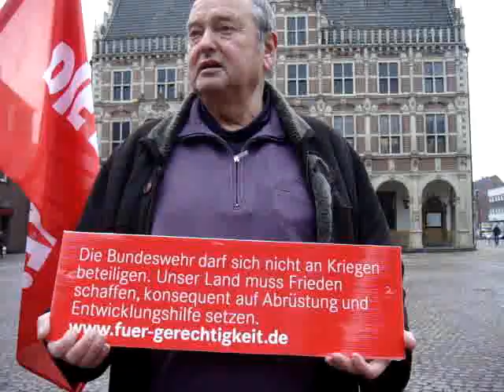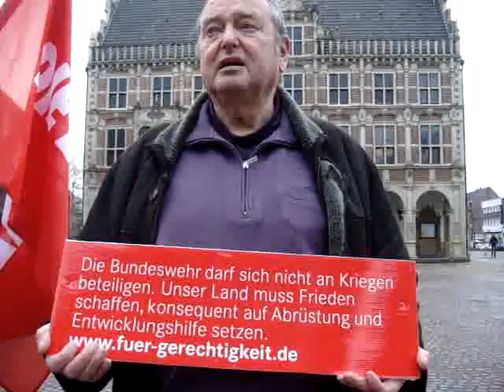Bocholt: Mahnwache gegen Krieg in Afghanistan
Bocholter LINKE mit Mahnwache gegen Kriegsverlängerung in Afghanistan: Ende dieser Woche stimmt der Bundestag erneut darüber ab, ob das Mandat des Afghanistan-Einsatzes der Bundeswehr verlängert werden soll. Aus diesem Grunde hatte die Bocholter LINKE am heutigen Mittwoch (26. Januar) vor dem Historischen Bocholter Rathaus eine Mahnwache durchgeführt. „Wir sind entschieden dagegen. Ein weiteres Blutvergießen muss unter allen Umständen verhindert und die deutschen Soldaten am Hindukusch müssen unverzüglich nach Hause geholt werden", fordert Rainer Sauer, der Sprecher der Kreis-LINKEN, im Gespräch mit Bürgern am Brunnen auf dem Rathausvorplatz. Eine junge Frau stellte sich spontan bei den Teilnehmern der Mahnwache dazu, die auf großen Pappschildern mahnend eine Bilder-Ausstellung zum Krieg in Afghanistan hoch hielten und auf ein Plakat unmissverständlich fordern: „Nicht noch vier Jahre Krieg -- Abzug jetzt! Bundeswehr raus aus Afghanistan!". „Wir wollen beispielhaft vorangehen und öffentlich für ein Ende der kriegerischen Auseinandersetzungen in Afghanistan Gesicht zeigen", sagt Anita Lohberg, sie ist Stadtverbandssprecherin, die bereits im letzten Jahr an gleicher Stelle für Frieden in Afghanistan warb. Auch LINKE-Ratsfrau Bärbel Sauer machte bei der einstündigen Mahnwache mit: „Wir müssen Druck auf die Abgeordneten der anderen Parteien machen, dem Mandat nicht zuzustimmen. Bislang zeigt sich, dass die LINKE die einzige Partei ist, die konsequent gegen den Krieg und für einen rein zivilen Aufbau in Afghanistan steht." Obwohl nur eine kleine Gruppe an der Mahnwache beteiligt war, was der Polizei bei der Anmeldung vom Veranstalter mitgeteilt wurde, haben mehrere Polizeibeamte mit zwei Einsatzwagen demonstrativ vor und hinter den Friedensaktivisten geparkt. Ein Polizeibeamter hat währenddessen das Geschehen zu Fuß beobachtet. Schon zu Beginn wurde Rainer Sauer auf die Einhaltung der polizeilichen Auflagen hingewiesen, die die Benutzung eines Megaphon bei unter 40 Teilnehmern nicht erlaubt.Der Grund: Die öffentliche Sicherheit sei ansonsten gefährdet, heißt es in der Anmeldebestätigung der Kreispolizeibehörde Borken. „Nicht nur der Krieg in Afghanistan kostet den Steuerzahlern Milliarden, auch diesen Polizeieinsatz müssen die Bürger teuer bezahlen", wettert Rainer Sauer, der den Polizeieinsatz in dieser Größenordnung als Schikane und bewusste Provokation gegen DIE LINKE. bewertet.